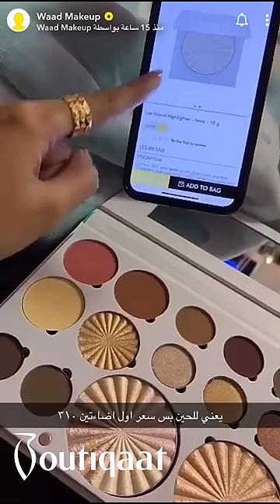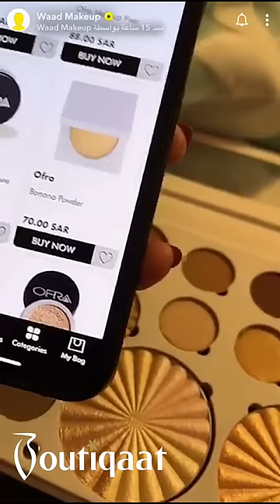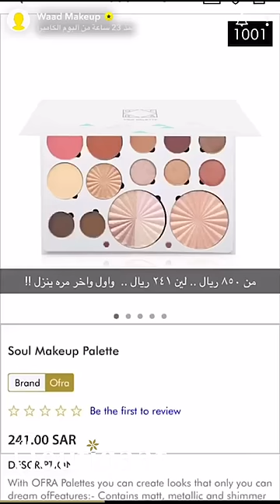Waad Al Turki Coverage on OFRA Soul Palette| Boutiqaat - تغطية وعد التركي سول باليت من اوفرا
To explore waad alturki boutique and what she offers from different brands and products

400+ exclusive partnerships with the region’s celebrities & influencers😍